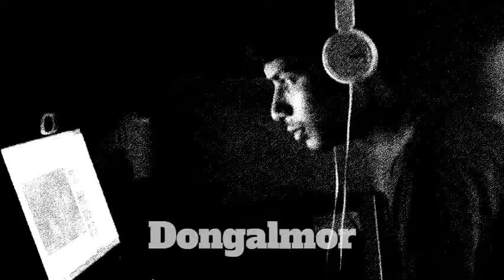Rupang Dehi Jayang Dehi Remix Dj Gourhati & Akash Guin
Download Mp3